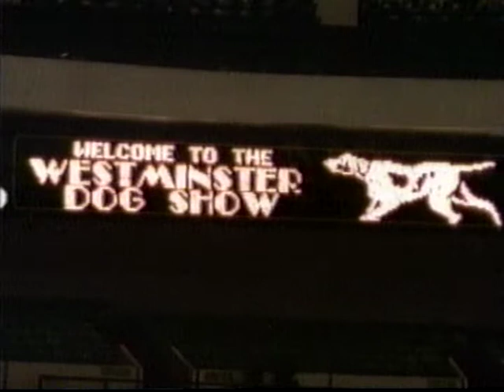Your Best Friend sponsored by Pedigree dog food 1990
This was on the Family Channel in April of 1990.